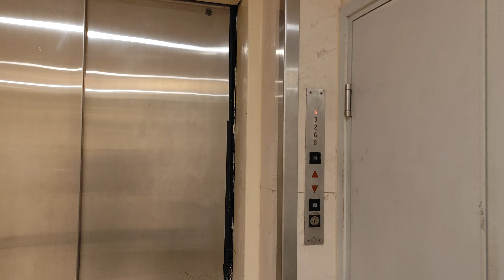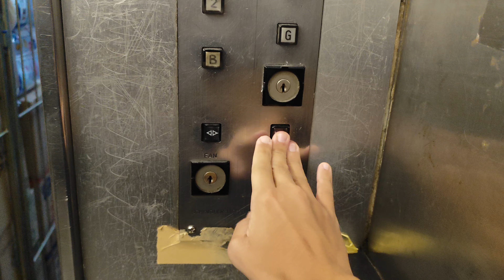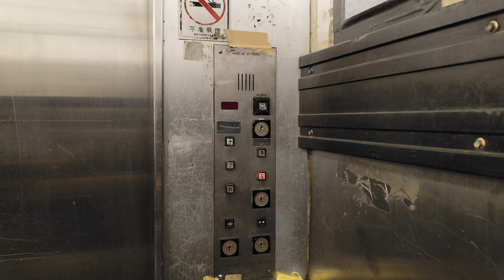灣仔合和中心迅達貨用升降機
停5層：（B,G,2-4）